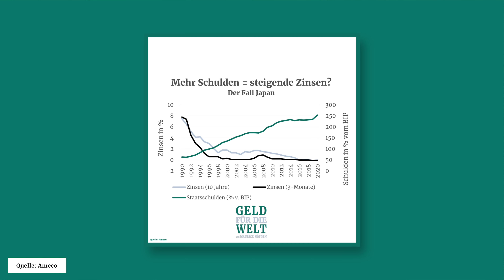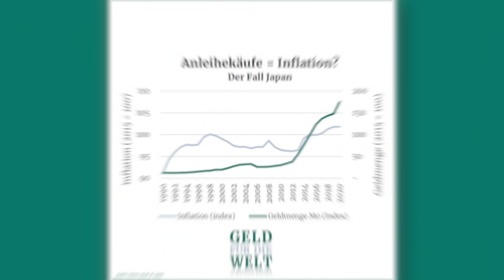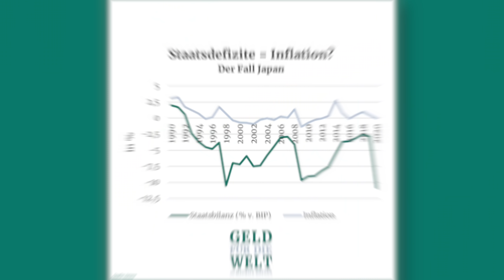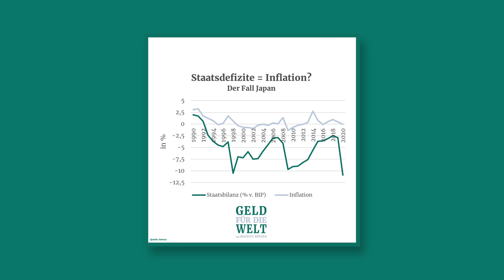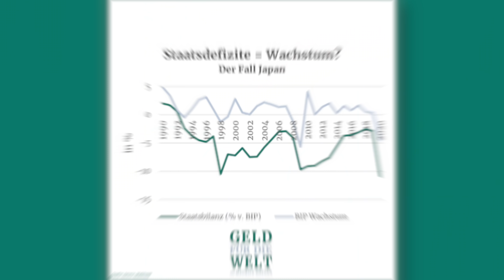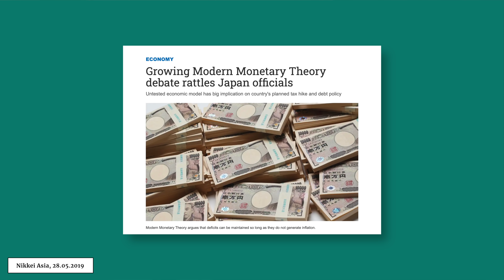Diese VWL-Mythen widerlegt Japan!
In Japan sind trotz Rekordschulden und riesigen Anleihekaufprogrammen die Zinsen und die Inflation niedrig. Jedes VWL-Lehrbuch und jeder Mainstream-Ökonom hat das Gegenteil prophezeit. Widerlegt Japan die Mainstream-VWL?

Schnitt & Postproduktion: @feinewelt
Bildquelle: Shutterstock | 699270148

► Geld für die Welt gibt es ab sofort auch mit exklusiven Analysen und Kommentaren im Newsletter

▬ Du willst den Kanal finanziell unterstützen? ▬

▬ Online-Kurs: MMT für Einsteiger ▬▬▬▬▬

▬ Social Media ▬▬▬▬▬▬▬▬▬▬▬▬▬

Bei »Geld für die Welt« geht es um Wirtschaft, Geld und Politik! Wie kann und wie soll die Wirtschaftspolitik von morgen aussehen? Woher bekommt der Staat sein Geld? Wie funktioniert Staatsverschuldung? Was genau macht eigentlich die Zentralbank? Wie bekommen wir die Wirtschaft auf Klimaneutralität umgerüstet? Kann der Staat für Vollbeschäftigung sorgen? Wie sollte der Finanzmarkt reguliert werden? All diese und noch viel andere Fragen beantworte ich hier auf diesem Kanal!

Über mich:

Ich bin Maurice Höfgen, Autor des Buches »Mythos Geldknappheit« und arbeite als wissenschaftlicher Mitarbeiter für Finanzpolitik im Bundestag. Ich habe sowohl BWL als auch VWL studiert. Meine Arbeit stützt sich vor allem auf die Modern Monetary Theory (MMT).

Viele weitere Informationen über mich sowie alle meine Artikel und akademischen Papiere findest Du auf meiner